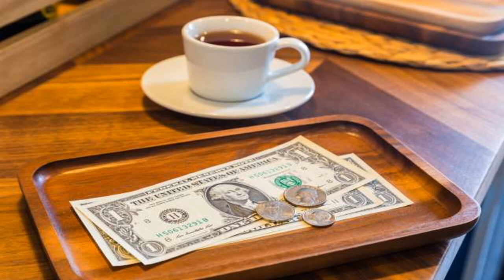Be More Polite! The "Men" Show You How!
6950 34th St, Ste 140